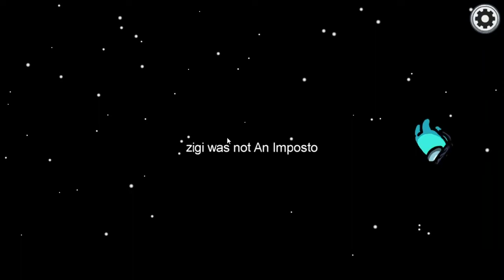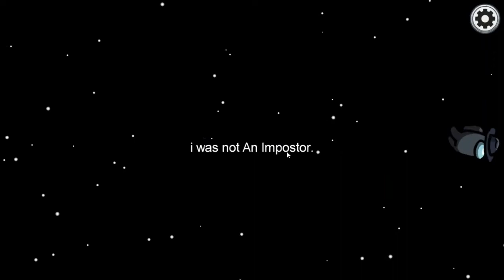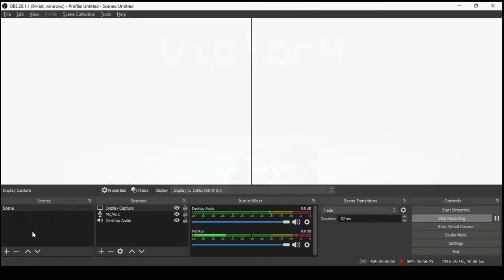Playing Among Us until I win As an Impostor